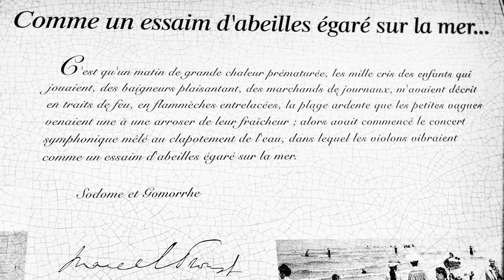Black and white street photography: Cabourg, le temps retrouvé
A slideshow of photos taken in Caboug, a small seaside town in Calvados which inspired the writer Marcel Proust who was its illustrious resident and whose long promenade along the sea bears his name.
Un diaporama de photos faites à Caboug, petite ville balnéaire du Calvados qui inspira l'écrivain  Marcel Proust qui en fut l'illustre résident et dont la longue promenade le long de la mer porte son nom.